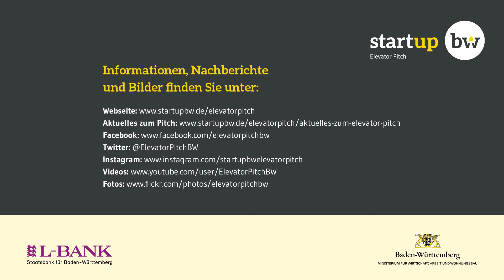Start-up BW Elevator Pitch, 06.06.18 Regional Cup Karlsruhe | DatenBerg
Am 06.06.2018 fand in Karlsruhe mit dem Regional Cup Karlsruhe der 15. Vorentscheid der fünften Wettbewerbsrunde des Start-up BW Elevator Pitch statt. Weitere Informationen zum Team